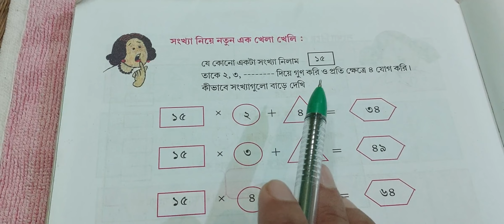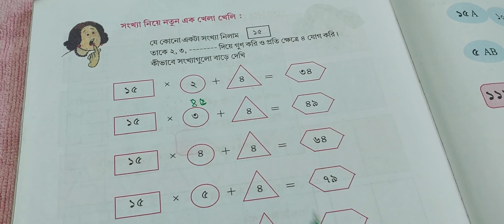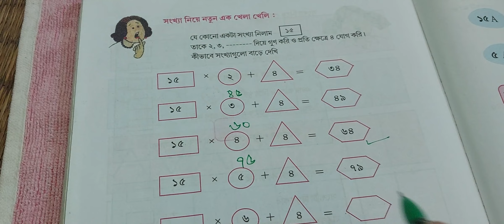Class-5//Bengali Version//অঙ্কের মজা//Ganit//Chapter-21//Page No-238//Part-8//আমার গণিত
1) wbbse class 5 math The fun of Mathematics,

2) class 5 maths 232 to 241 page,

3) class 5 chapter 21 math,

4) class 5 math 240 page

5) শ্রেনী- পঞ্চম   অধ্যায়-21

6) Class-5  Chapter-21

7) অঙ্কের মজা

8) Anker Moja

9) The Fun Of Mathematics

10)  Class-5//Bengali Version//অঙ্কের মজা//Ganit//Chapter-21//Page No-238//Part-8//আমার গণিত